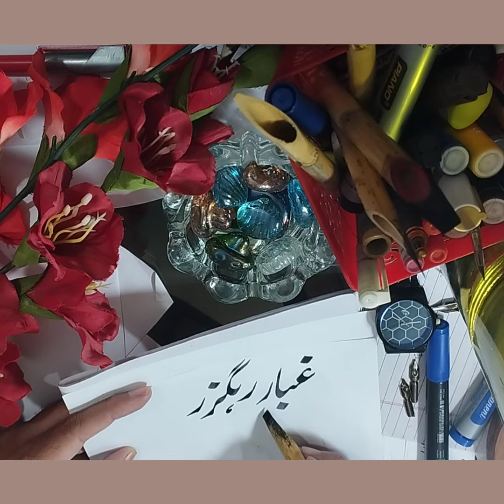how to write calligraphy how to learn art of calligraphy